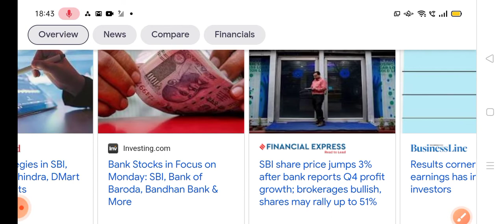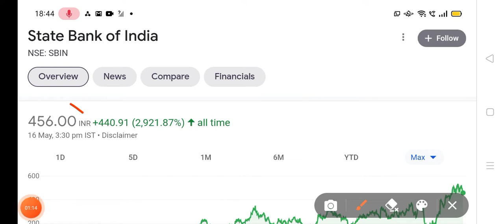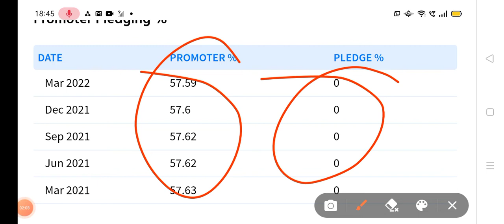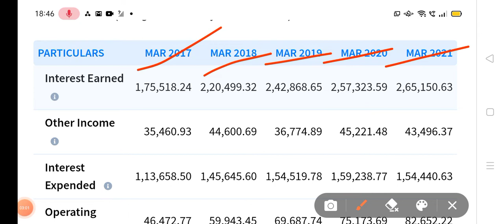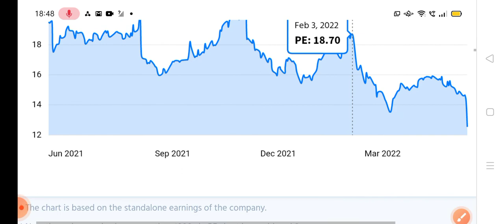1Diamond Stock 2030 ला करोडपती करेल💥🔥stock market marathi @share market marathi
Chapter : sbi stock analysis
00:00 - stock information price summary
01:45 - stock paramitter
 - stock ratio
 - stock chart analysis
02:40 - stock dividend bonus Split NSE information
 - share PE chart Price Chart
 -stock company essential
 - stock company brands
 - stock peer group company
 - share sales growth ratio, profit growth ratio,ROCE,ROE,Debt
 - stock product
 - stock promoter pledging
- share strength and limitations
04:30 - share promoter holding
 - stock quarterly result
 - share 5 year P&L ,stock profit and loss
 - stock/share balance sheet
 - stock/share cash flow
 - stock/share corporate action,stock/share super invester

Good stocks Portfolio असा असावा / share market marathi /Live update portfolio / share market live trading infosys we results 2022

niftybank, best infrastructure stocks
bpcl stock
tata steel stock
rswm stock
swsolar stock
Ioc stock
bpcl stock
supriya stock
hpcl stock
dilip build con
kar construction
irb infra
gmr infra
shrilanka crisis
pakistan crisis news